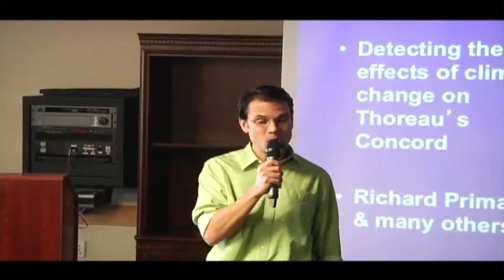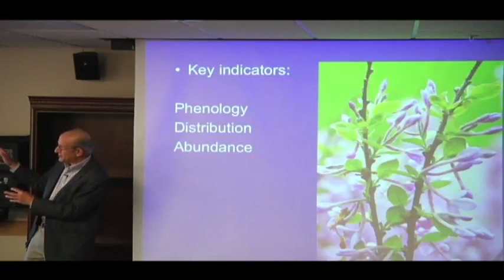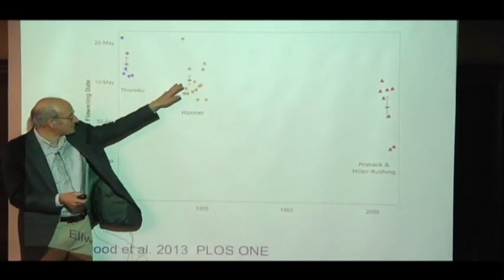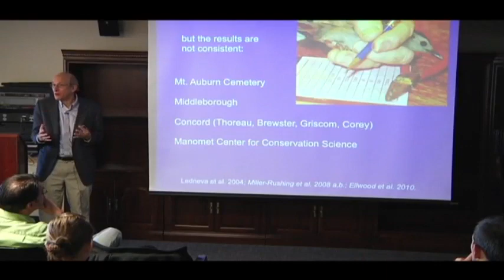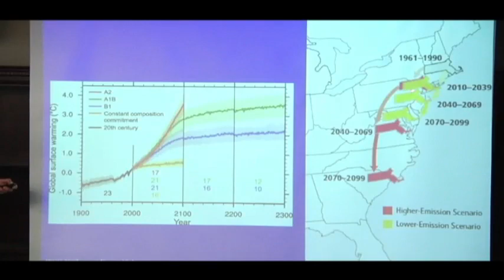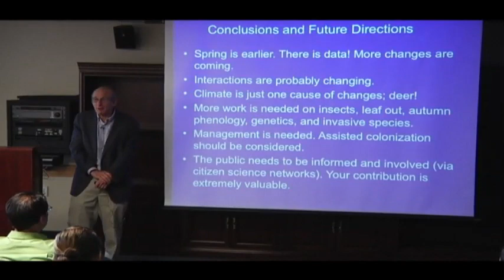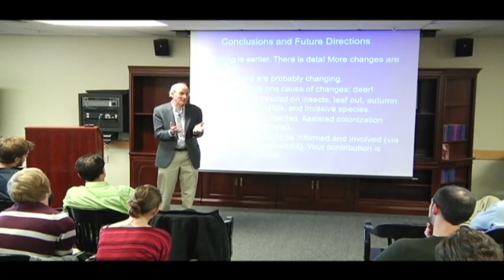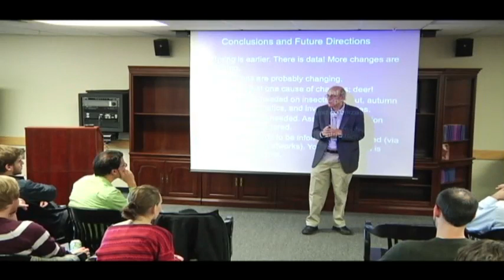UNE - Walden Warming: The Impact of Climate Change on the Plants and Animals of Thoreau's Concord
UNE Core Connections
Thoreau was a climate change scientist! For the past 10 years, Professor Richard Primack (Boston University) and his colleagues have been using Thoreau's records and other data sources to document the dramatically earlier flowering and leafing out times of plants, the earlier ice out at Walden Pond, and the more variable response of migratory birds. And most noteworthy, plants in Concord are also changing in abundance due to a warming climate.  While primarily a scientific study, Primack's talk is supported by beautiful photos and numerous quotes from Thoreau.